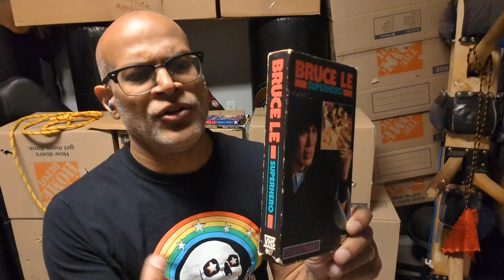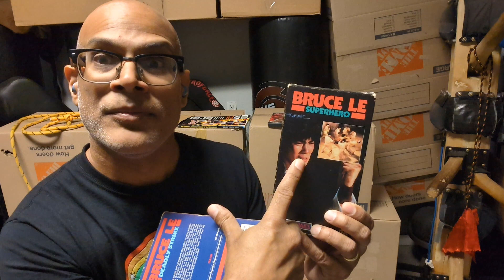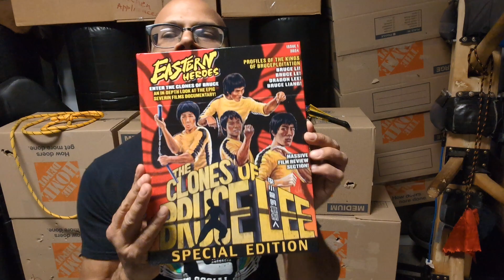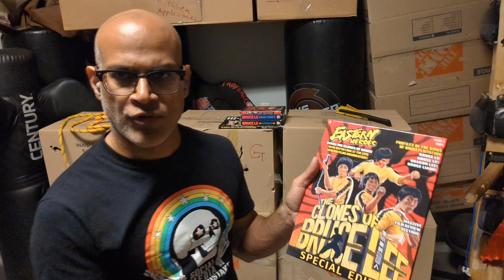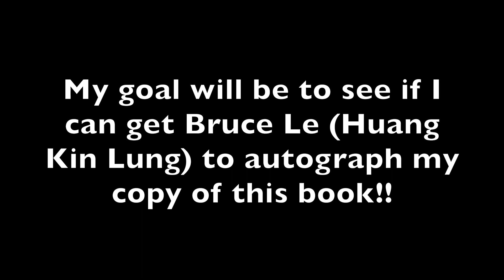The Clones of Bruce Lee Book - UNBOXING & REVIEWS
Unboxing begins at 3:30
Sorry for rambling, lol!